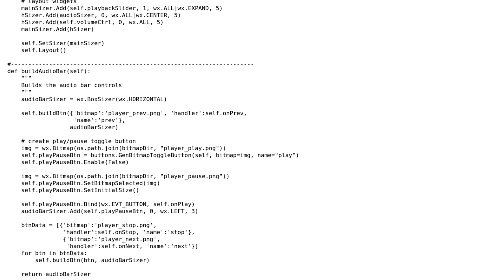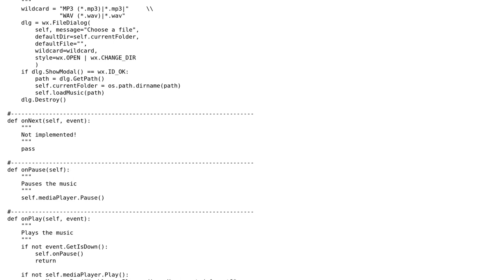wx Import Error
With thanks & praise to God, and with thanks to the many people who have made this project possible! You are responsible for your own actions.